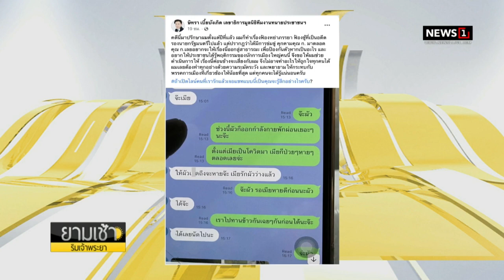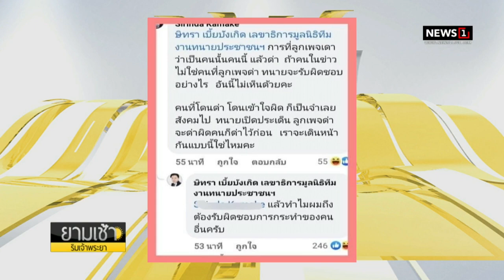เปิดแชต! อดีตรองนายกฯ เล่นชู้เมียชาวบ้าน พบข้อความบาดใจ ผัวจ๊ะ-เมียจ๋า